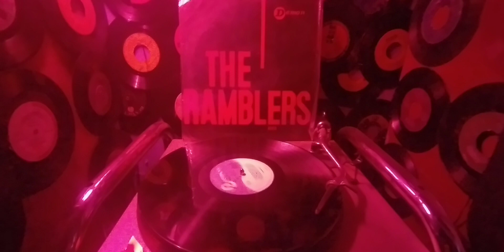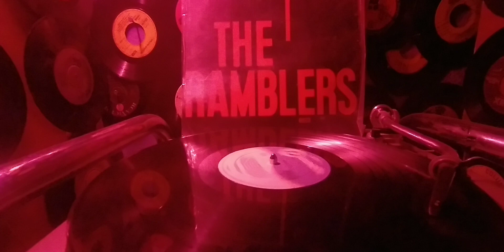THE RAMBLERS / MUCHO AMOR 💘 (P) 1965 POR DISCOS D emon